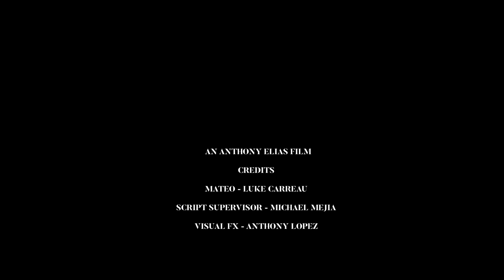MOMENTS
Opening scene.

Thank you to all those who helped make this what it is.
Michael Mejia, Jay, Dylan, Curtis, Luke, V and Ares